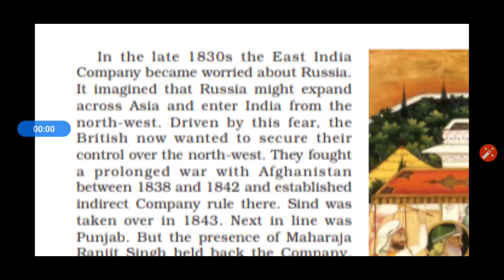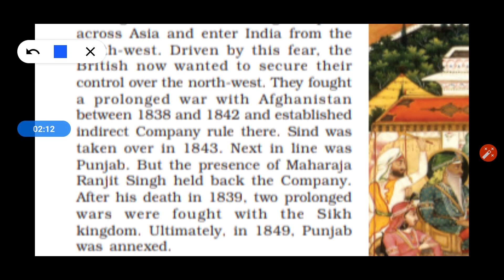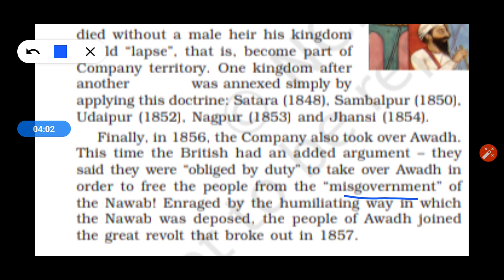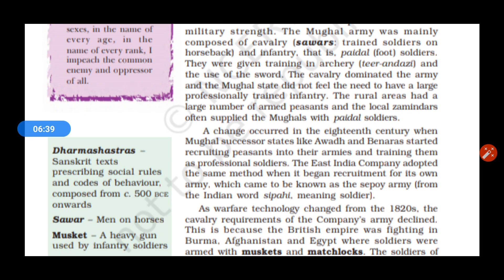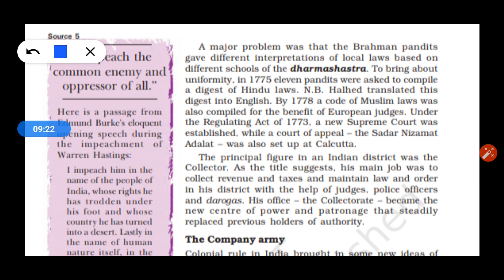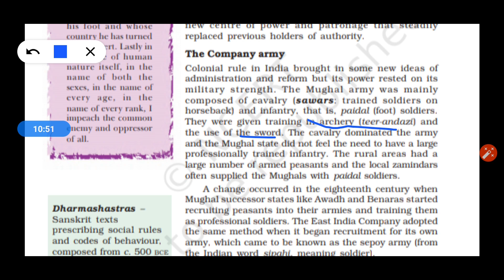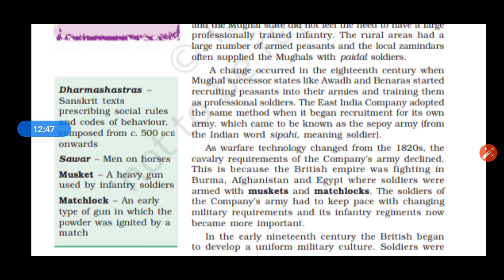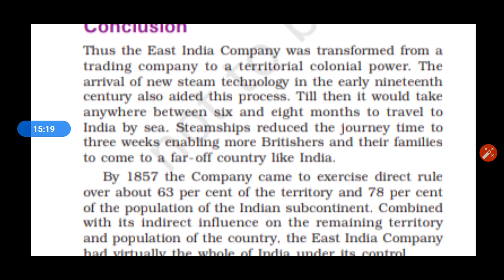Class 8 History Chapter 2 ( Part 5)